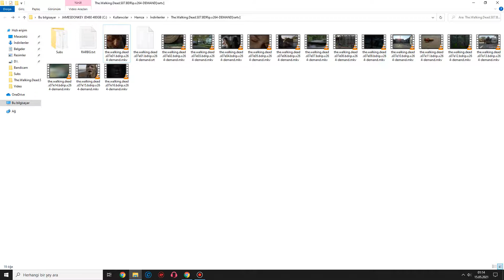vlc player altyazı bulma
VLC Playerden videolara alt yazı nasıl eklenir onu gösterdim